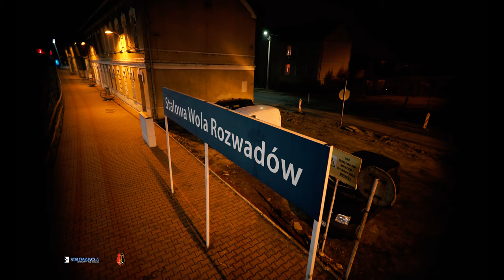Zabytkowa Lokomotywa " Parowóz Ty2-16" Stalowa Wola/Rozwadów